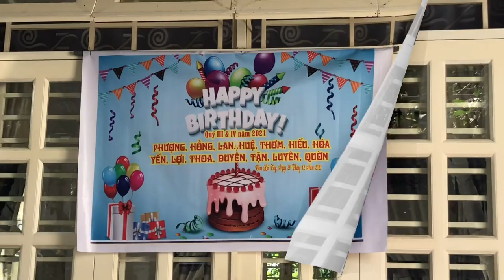Sự kiện sinh nhật tập thể hội Hưu Cam Hải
Sự kiện sinh nhật tập thể hội Hưu Cam Hải , Cam Lâm ,Khánh Hoà